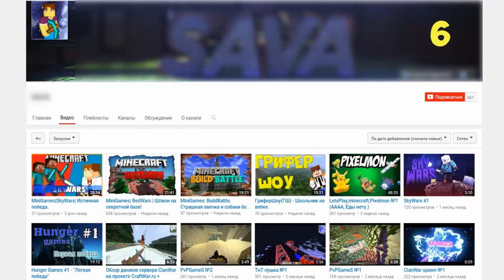САМАЯ ЛУЧШАЯ, ИНТЕРЕСНАЯ И ЗАХВАТЫВАЮЩАЯ КАРТА ЗА ВСЮ ИСТОРИЮ МАЙНКРАФТ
★ Скачать карта НОВИНКА! САМАЯ ЛУЧШАЯ КАРТА В ИСТОРИИ МАЙНКРАФТА (Scary blocks, Прохождение карты)